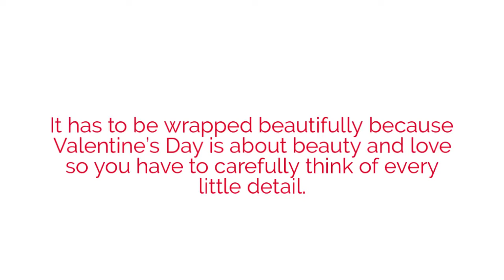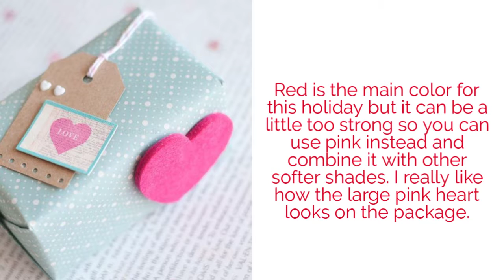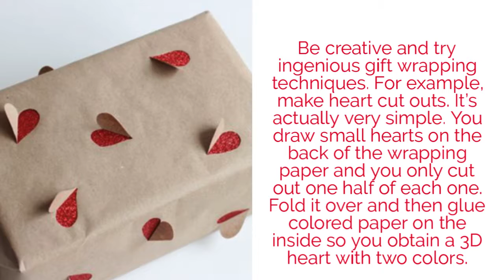The UPS Store - 2679 - Valentine's Day Gift Wrap Ideas